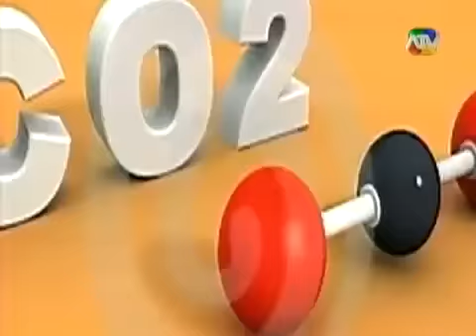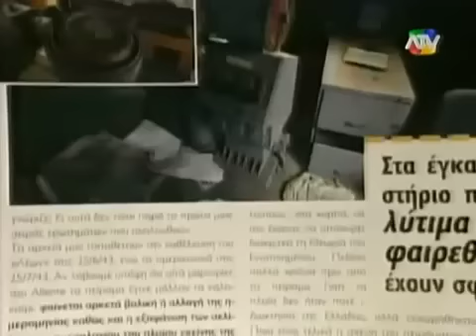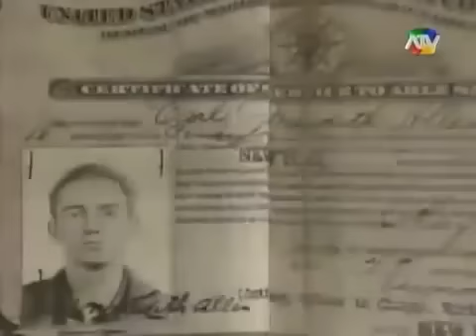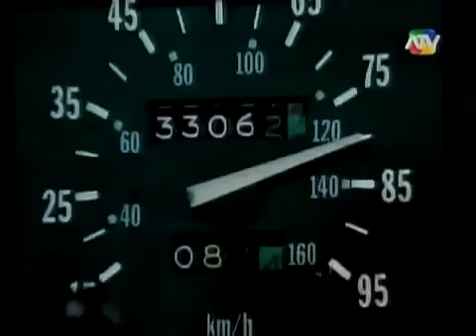La Teletranspotacion de la ficciòn a la realidad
La Teletransportacion de la ficcion a la realidad
Programa de TV Peruana: De Pelicula
Drrechos Reservados